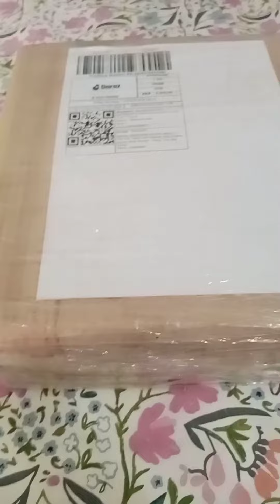Daraz 11.11 sale | Electric Q is on 11.11 sale on Daraz 2023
Hello, everyone! Today, I want to introduce you to an amazing electric heater that I purchased from Daraz.
Key Features:

Efficient Heating: This electric heater will quickly warm up your space and make it comfortable in no time.

Portable Design: Its compact design allows you to use it in various locations, and it comes with a handle for easy portability.

Safety Features: It includes safety features like overheating protection and tip-over protection to keep you safe.

Adjustable Temperature: You can customize the temperature to your liking, giving you full control.

Energy Efficient: By using this heater, you can save on electricity costs as it's energy-efficient.

Quiet Operation: Its silent operation will maintain peace and quiet in your room.

Easy to Use: Operating this heater is incredibly easy, and it comes with a user-friendly remote control.

[Product Link on Daraz]: [Daraz Product Link]

Conclusion:

With this electric heater, you can keep your home warm and comfortable during the winter months. I've been using it and I'm quite satisfied with its performance, and I'm sure you'll love this product too.

So, if you're in search of an efficient electric heater, don't forget to give this one a try!